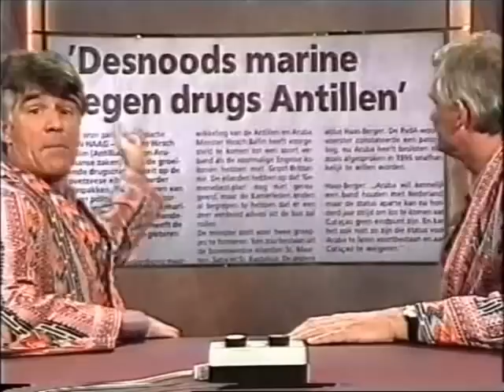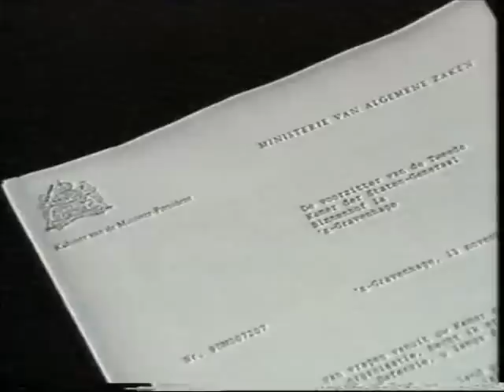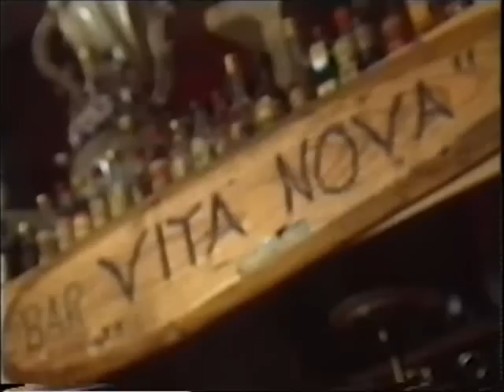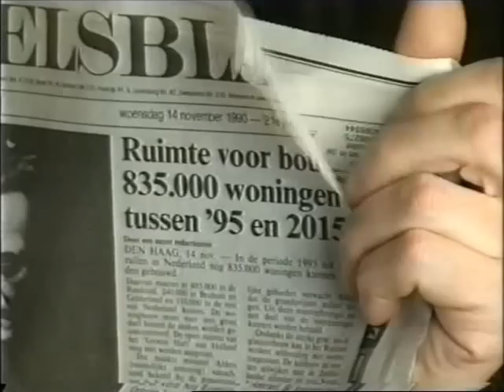Keek op de Week 58 - 4van6 - Stand van Staat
Stand van Staat